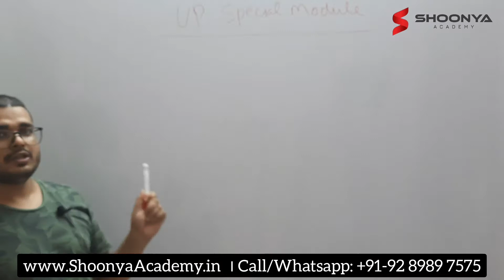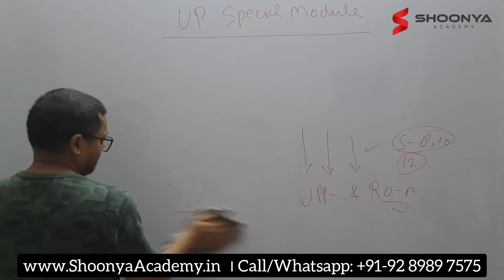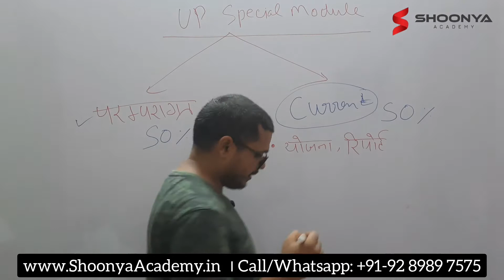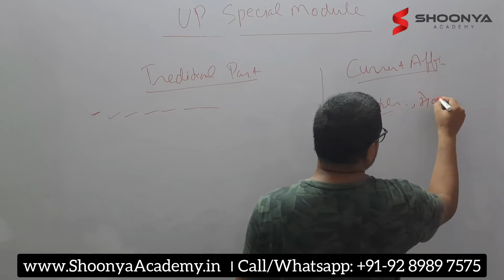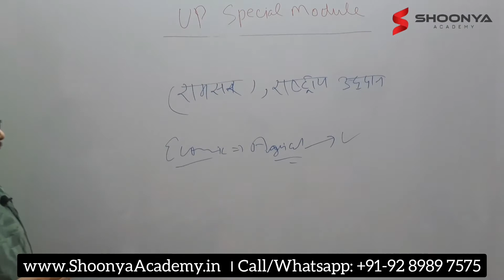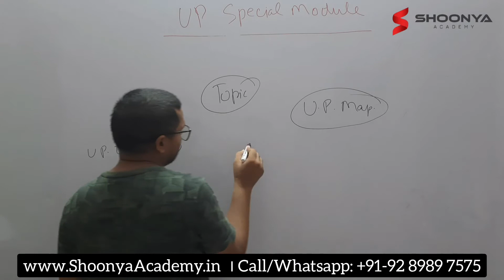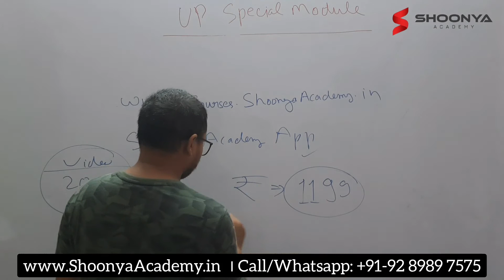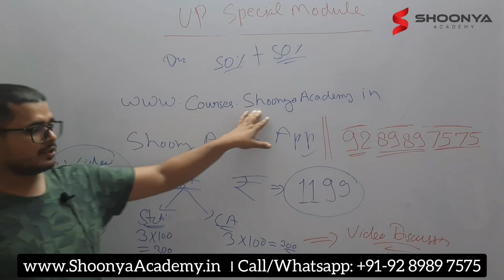Uttar-Pradesh Special for all UP Exams | UP Special for UPPCS RO-ARO Exam | Shoonya Academy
This video contains full details of Uttar-Pradesh Special Course which will be avaliable on Shoonya Academy Application.

To join this Course,  Download Shoonya Academy App today